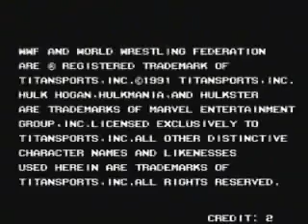WWF Wrestlefest Arcade gameplay video 1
For more videos visit GamingRing.com Home of the Wrestling Games Database